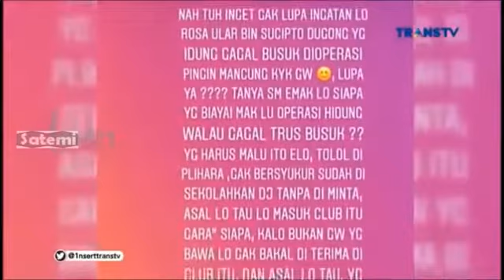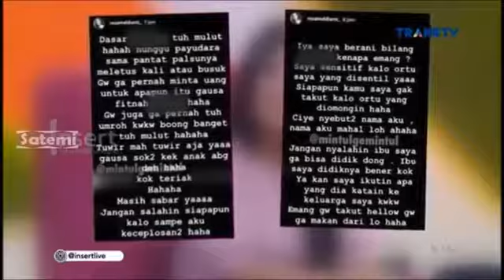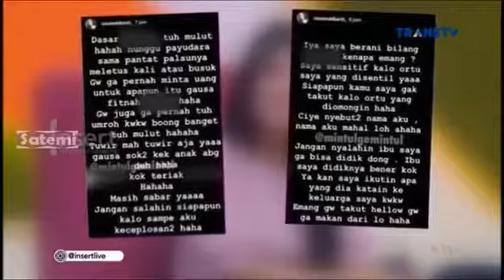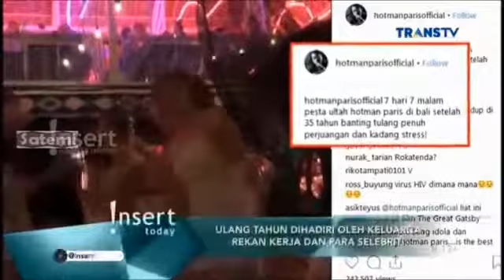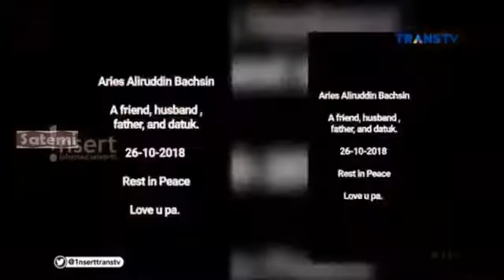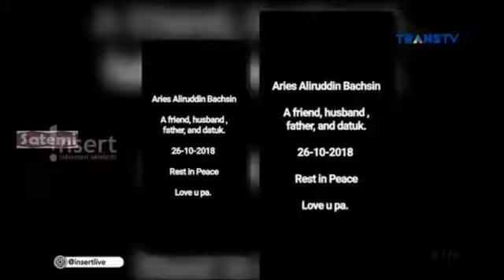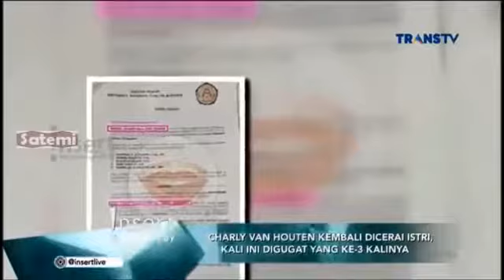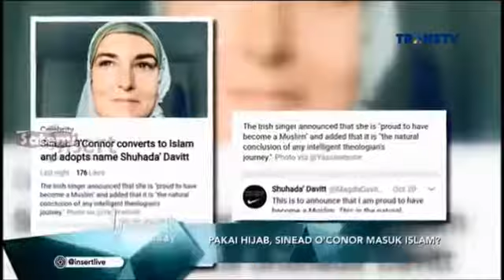Kandas, Vicky Prasetyo Kecewa Pada Angel Lelga?